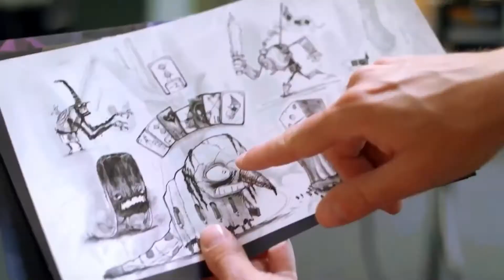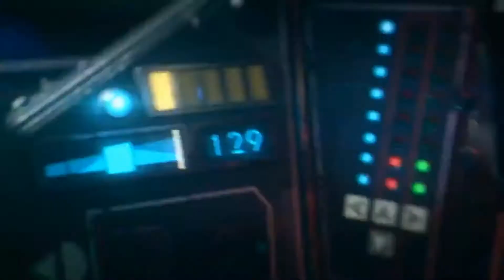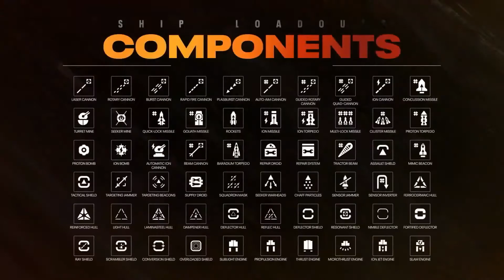EA Play 2020 Reaction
An overview and my reactions to everything announced and not announced at EA Play 2020. Did you watch the live stream, if so what was your favourite announcement? What did you think was missing?? Any EA titles you are very excited for this year?? What kind of reactions did you have to the announcements??

Come game with me on Steam, EA Origin, Xbox, Epic Games or PS4: SpartanEnE